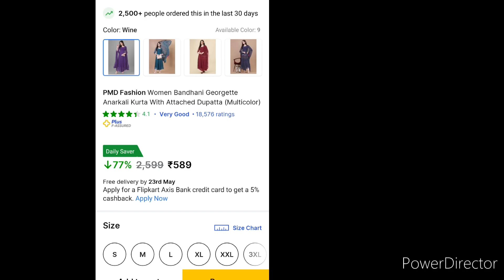Badhani Print Anarkali kurti dupatta set Under 600 Rs/Flipkart Online Review